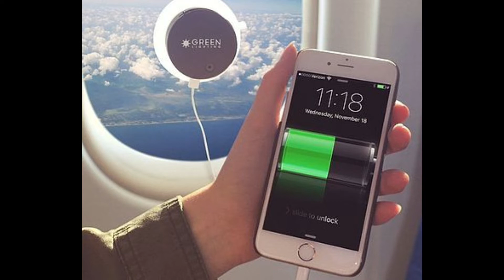10 Cool inventions that will take you to the future | TECH WORLD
This video is about the 10 Cool inventions that will take you to the future 😎🔮👩‍💻😎 If you enjoy this video don't forget to hit the SUBSCRIBE button and the LIKE button.
Made by:- Oshan